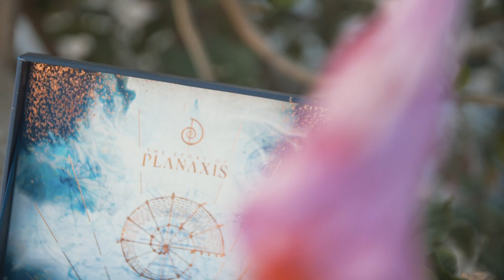EIN TRAUM WIRD WAHR! | TOMORROWLAND 2018 - Ticket Unboxing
Tomorrowland steht für mich schon seit Jahren auf der "Bucket Liste". Aber wie das so ist, schiebt man irgendwie alles von Jahr zu Jahr weil man ständig neue Ausreden findet.

Dieses Jahr aber nicht. Dieses Jahr erfüllen wir uns einen Traum und ich nehme Euch mit auf dieses riesige Abenteuer! Und so starte ich dieses hier und heute mit dem Tomorrowland Ticket Unboxing Video. Viel Spaß und freut Euch auf coole Vlogs vom Festival!

Ist jemand von Euch da? Schreibt uns in den Kommentaren!

Hat Euch das Video gefallen? Schaut doch mal auf meinen anderen Social Network Seiten vorbei! ;)

Mein Equipment:

*Allround Objektiv
*Objektiv für Detail-Shots
*Action-Stativ für Kamera
*Rucksack für Drohne
*Mic 2
*Action Stativ für GoPro
*Billige Glidecam

Wenn Ihr über diese Links etwas kauft, könnt Ihr mich finanziell unterstützen. So bekomme ich bei jedem Kauf über diese Links eine kleine Provision. Der Preis für Euch ändert sich dabei um keinen einzigen Cent!

Zudem sollt Ihr wissen, dass ich jeden einzelnen Cent den ich über YouTube verdiene, wieder in diesen Kanal stecke. Sei es für neues Kamera Equipment um die Qualität zu verbessern oder für neue coole Projekte um Euch einfach immer coole und interessante Videos zu produzieren.